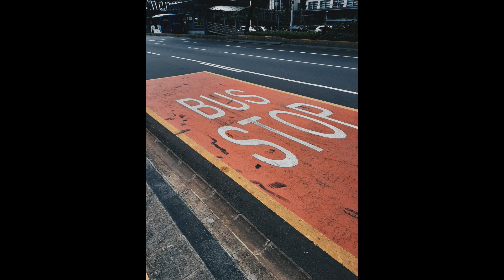Video and Music " Where Love Waits " by John Pasquale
Thank you to all of the artists at pexels.com for their fine work. Additional photos / original music by John Pasquale.  Produced Aug. 8, 2023 ( New Brunswick, NJ. )